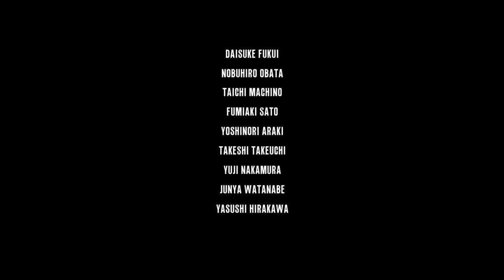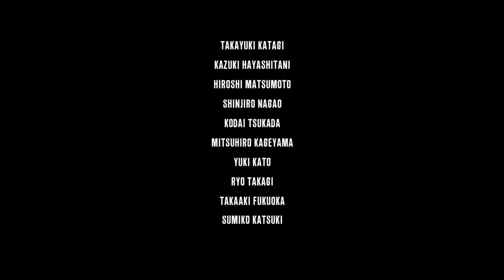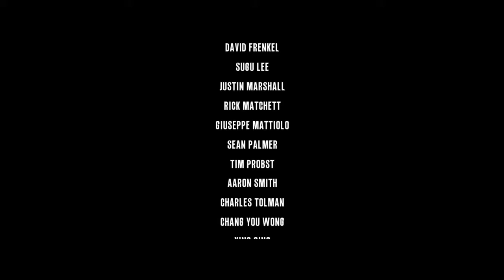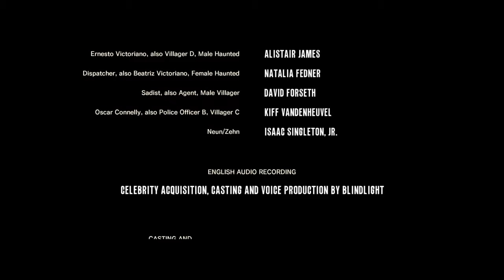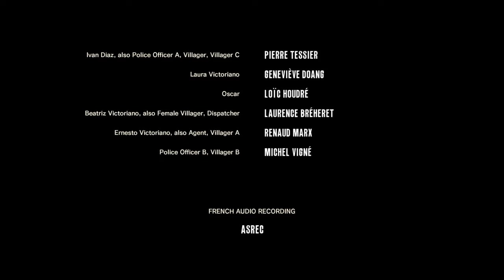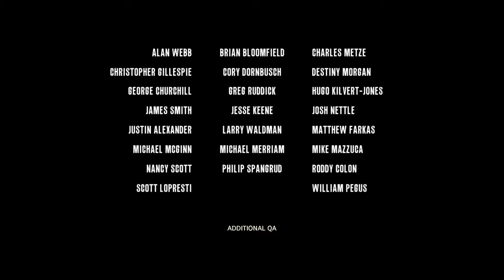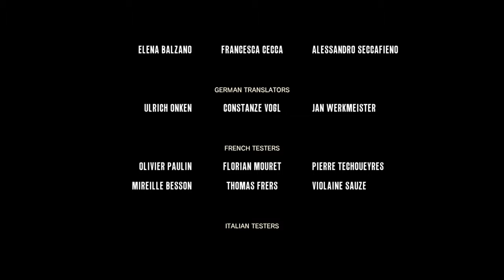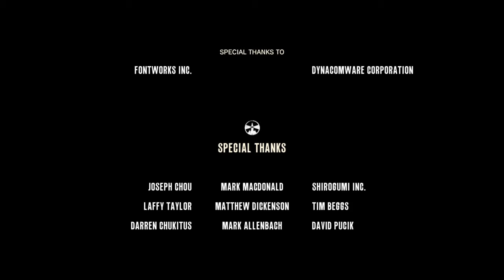【頭が】サイコブレーク実況part 14～後編～【パーン！！】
サイコブレーク実況part 14後編です。
ついに本編最終回です！果たしてどのような結末を迎えるのか！？
とくと見よ！サイコがブレイクする瞬間を！
刮目せよ！最後の最後でジャンルが変わる瞬間を！！